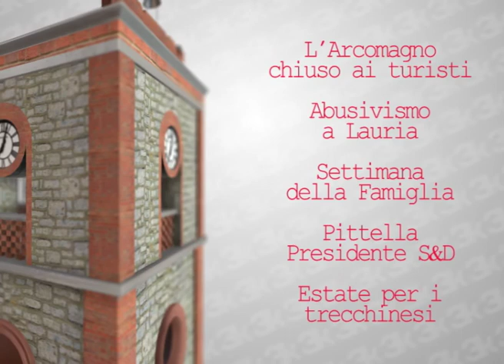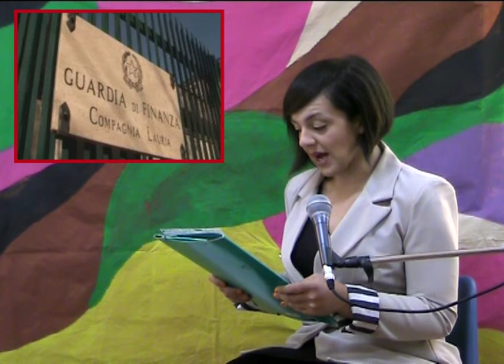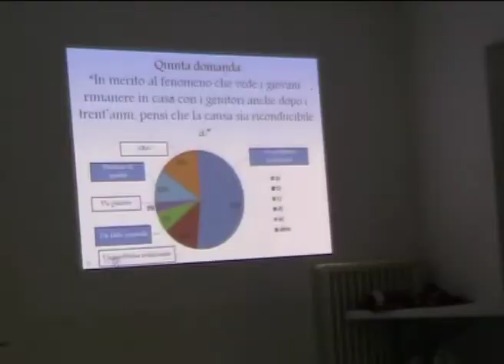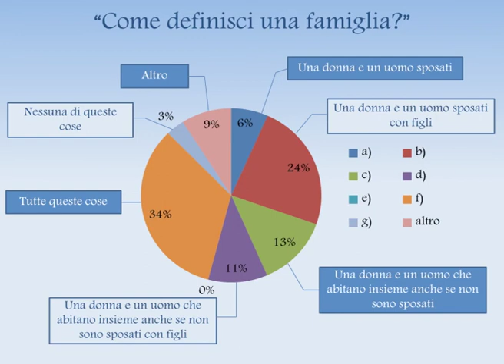TrecchiNews - 4° Puntata